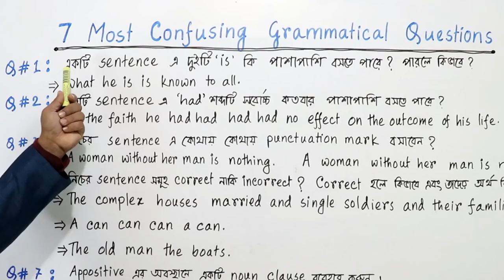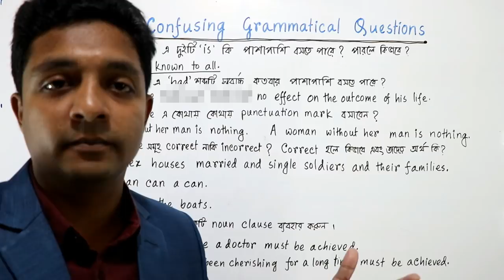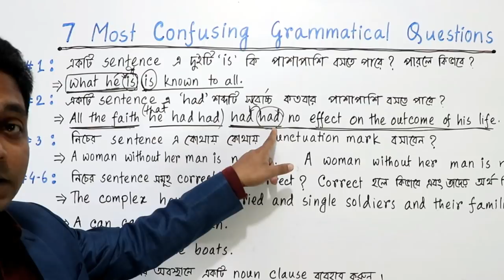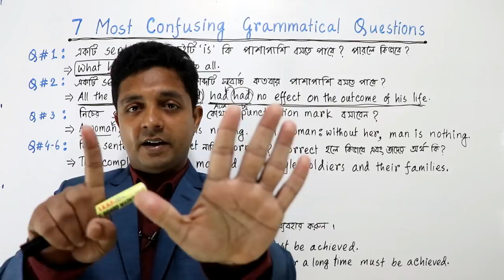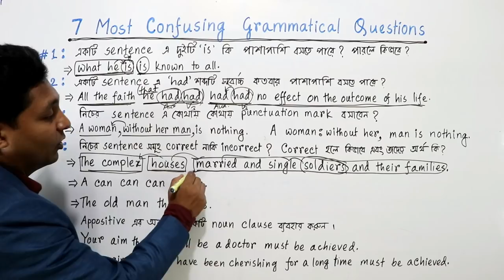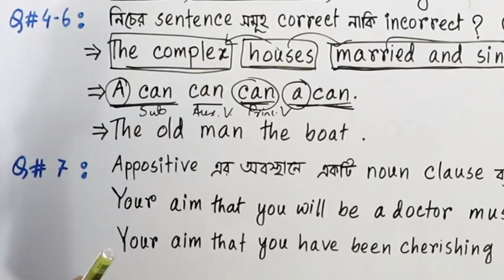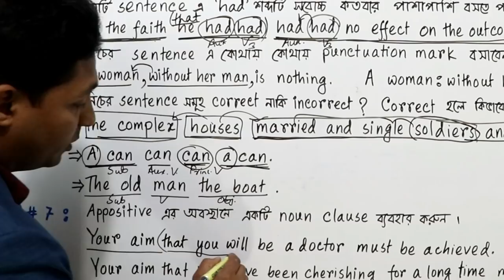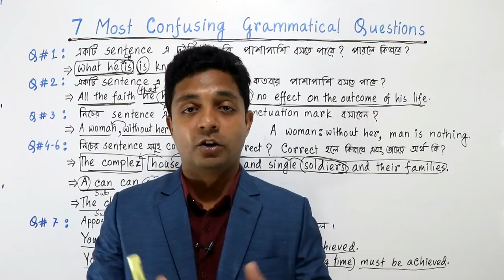ইংরেজি গ্রামারের ৭ টি ধাঁধা । ভড়কে দিন যে কাউকে । 7 Most Confusing Questions of English Grammar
আপনি কি ইংরেজি গ্রামারের মজার কিছু ধাঁধা ধরে আপনার কাছের মানুষদেরকে ভড়কে দিতে চান? এই ভিডিও টিউটোরিয়ালে দেখানো প্রশ্নগুলো করার মাধ্যমে যে কাউকে বিভ্রান্ত করতে পারেন। সর্বোপরি নিজের জ্ঞানের পরিপূর্নতার জন্য আবশ্যই ভিডিওটি দেখুন।
This interesting video lesson will teach you some of the most confusing and interesting questions and sentences of English grammar by which you will be able to confuse anyone around you. These quiz-type questions and their analysis will also increase your comprehensive and analytical knowledge of English grammar.